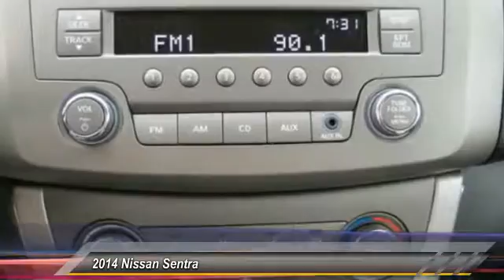2014 Nissan Sentra Live Ventura CA R6860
2014 Nissan Sentra SV

Clean Carfax!, ***ONE OWNER!!***, And *LOW LOW PRICE!!*. So clean, you can't even tell it's used. A great deal in Ventura! New Arrival! brbrYour quest for a gently used car is over. This gorgeous 2014 Nissan Sentra has only had one previous owner, with a great track record and a long life ahead of it. You can see the care taken by the previous owner by the perfect condition of both the interior AND the exterior. brbrCome see us at Kirby Kia Today!